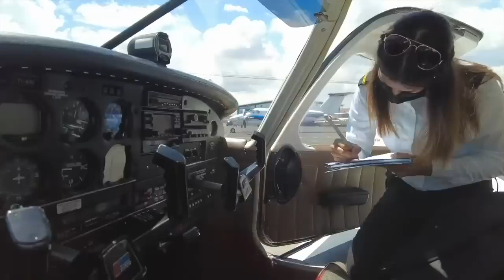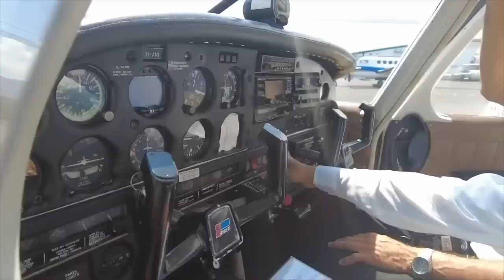Natalia Rojas, la migrante nicaragüense que alza vuelo en Costa Rica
La migrante nicaragüense Natalia Rojas está a punto de cumplir uno de sus sueños, convertirse en piloto, una profesión que está a punto de alcanzar en Costa Rica.